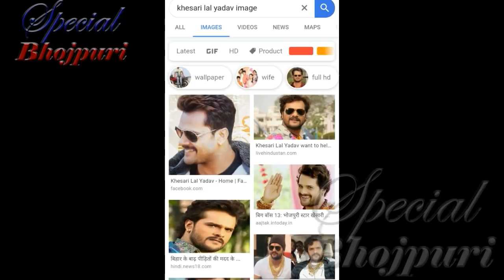सब घर वाले एक साथ खेसारी हुए अकेले .. ...